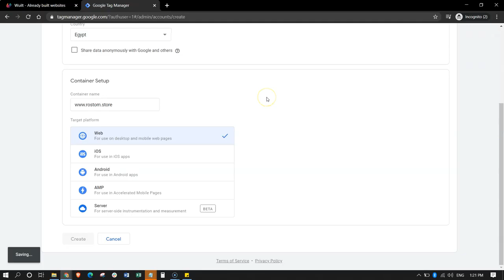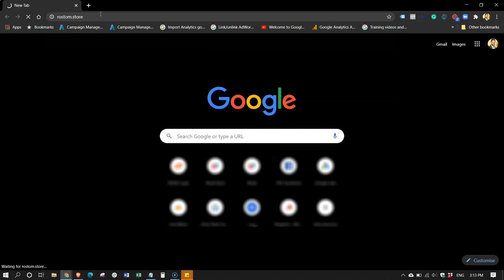How to activate Google Tag Manager 2023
How to add Google tag manager to your Wuilt website.